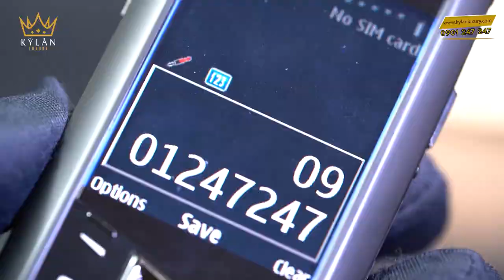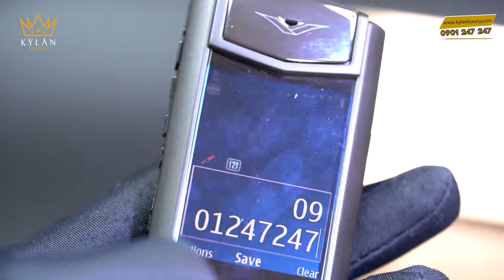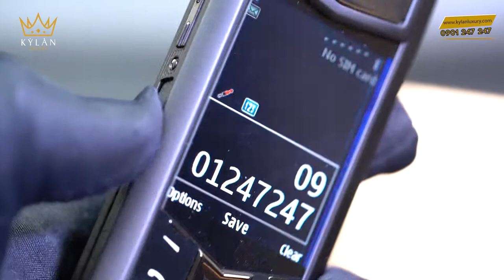Vertu Signature S Black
Vertu Signature S Black red

Vertu Signature S Black red, siêu phẩm bóng đêm rực rực lửa, mang thương hiệu của Vertu. Đây là một trong số những chiếc máy đặc biệt được nằm trong bộ sưu tập điện thoại hạng sang của hãng. Với thiết kế không quá cầu kỳ nhưng lại mang một sức hút vô cùng hấp dẫn. Kèm theo đó là một màu sắc đặc trưng vô cùng đơn giản, chiếc máy Signature này sẽ rất thích hợp cho những ai cần một sản phẩm không quá cầu kỳ. Nhưng nó đủ để thể hiện được đẳng cấp và độ chịu chơi của chủ nhân. Hầu như thiết kế của chiếc máy không khác gì những phiên bản Signature trước. Nhưng ở sản phẩm này, nó lại được mang bên ngoài một màu sắc đầy ấn tượng với tông màu đen và đỏ làm chủ đạo. Đây cũng chính là một trong những gam màu được ưa chuộng nhiều nhất trên thị trường.
Về tổng quan thiết kế thì chiếc máy Vertu Signature S Black thể hiện được rõ ràng sự cá tính, mạnh mẽ và sang trọng thông qua bộ vỏ màu đen, đỏ đầy ấn tượng. Toàn bộ khung viền của máy đều được làm từ Titan, đây là nguyên liệu đặc trưng của Vertu khi sử dụng cho những chiếc điện thoại hạng sang. Kim loại này có một độ bền rất cao và chống ăn mòn gỉ sét vô cùng hoàn hảo. Tuy là kim loại nhưng Titan rất nhẹ và siêu bền, nó còn thường được sử dụng trong ngành hàng không vũ trụ và chế tạo các siêu xe hạng sang.
Ngoài ra việc sử dụng đá Ceramic để làm nổi bật thêm cho chiếc máy ở một số điểm của Vertu cũng được đánh giá rất cao. Khi phần gối loa trên, nơi mà logo của hãng được đặt một cách vô cùng tinh tế và sắc sảo kèm theo đó phần nền của bàn phím đều được làm từ loại đá này. Nó bóng loáng và vô cùng đẹp, kết hợp với màn hình được bảo vệ bằng đá Sapphire nguyên khối. Giúp chiếc điện thoại Vertu Signature S được bảo vệ hoàn hảo hơn. Sự kết hợp này tạo nên một sản phẩm vô cùng cứng cáp và có độ bền cực cao, đảm bảo an toàn cho máy trước mọi tình huống. Độ bền của Vertu Signature S cũng được quan tâm rất nhiều khi nó có độ bền gấp 4 lần những chiếc máy bình thường và chịu được trong những môi trường vô cùng khắc nghiệt.
Bên cạnh đó, bàn phím của chiếc máy cũng được làm từ kim loại cao cấp. Đảm bảo được độ bền luôn được cao nhất và không ảnh hưởng đến người dùng. Ngoài ra đây còn là một chiếc bàn phím vô cùng phức tạp bởi nó được áp dụng những công nghệ cao cấp nhất bằng cách sử dụng những vi mạch siêu mỏng vào bên trong. Và bên dưới những phím bấm còn có sự xuất hiện của những vòng ngọc bằng đá ruby để đảm bảo được độ êm ái. Tuy những phím bấm nhỏ nhưng đã được tinh chỉnh và điều chỉnh vô cùng thích hợp cho việc sử dụng liên tục.

Ngoài những chất liệu đặc biệt ra thì chiếc Vertu Signature S Black còn được sử dụng những loại da cao cấp nhất, đây là nguyên liệu mà không thể nào được thiếu trên chiếc điện thoại Vertu. Mặt sau và phần cạnh hông của máy cũng được sử dụng chất liệu da thuộc cao cấp. Đây là những loại da được tuyển chọn vô cùng đặc biệt, nó được làm hoàn toàn từ khâu tuyển chọn cho đến khi thành phẩm. Mỗi vân da là một điều đặc biệt, nó rất đẹp và nhìn vô cùng hấp dẫn. Đây là kết tinh và sự lắng đọng tay nghề của những người thợ tại những xưởng thủ công lâu đời ở Châu  u. Những tấm da mịn màng mang màu sắc của bóng đêm được sử dụng giúp tạo sự êm ái và đẳng cấp thêm cho sản phẩm.

Ngoài ra những tính năng của Vertu Signature S Black red được Vertu trang bị cũng sẽ khiến người dùng vô cùng hài lòng bởi nó hỗ trợ rất tốt cho người dùng. Và với sản phẩm này, mọi dữ liệu sẽ được đảm bảo an toàn 100%, tất cả sẽ được mã hoá và không một phần mềm nào có thể truy cập được. Vừa đẹp, vừa hợp thời trang và cũng là một tác phẩm nghệ thuật hoàn hảo. Vertu Signature S Black là một trong những siêu phẩm khiến giới doanh nhân trên toàn thế giới phải xao xuyến.

TẤT CẢ SẢN PHẨM CỦA KỲ_LÂN_LUXURY ĐẢM BẢO 3 TIÊU CHÍ
✅ Nguyên bản
✅ Nguyên zin

💯 BÁC MUỐN ⁉️‼️
✅ Lên chức